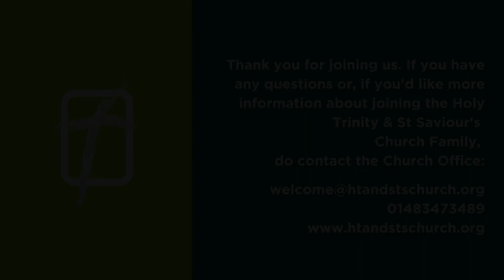Sunday Sermons: Advent #1 Isaiah: Who do I need Jesus to be?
As preached: 28 November 2021
By: Bob Bailey
Reading: Isaiah 9: 6-7
With Energy Comparison Part 2 by Justin Boorman